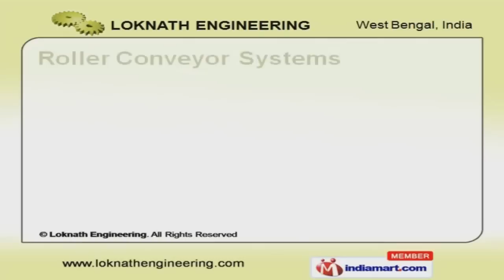Industrial Overhead Conveyor by Loknath Engineering, Kolkata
] Welcome to Loknath Engineering, Manufacturer & Exporter of Conveyors, Industrial Conveyor System. We are an ISO 9001:2008 certified company, established in the year 2001. Our in-house testing facilities have helped us to gain worldwide client base. Timely delivery, competitive pricing, customized products & state-of-the-art infrastructure are some of the plus point of our organization. Our products find application in Cement Plants, Thermal Power Plants, Coal Mines, Steel & Aluminium sectors. We are engaged in offering Overhead, Floor, Roller Conveyor Systems & Spare Parts. Our overhead conveyors are one of the best in the market. We are specialized in manufacturing Floor Conveyors. Along with that we provide Roller Conveyor Systems that are a class apart. conveyor Spare Parts are some of our best selling products.